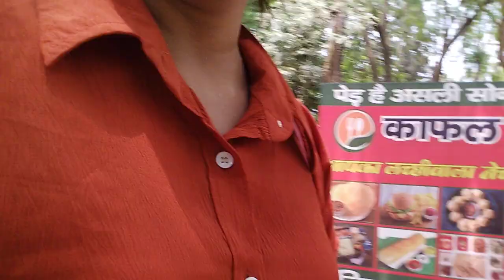mja aya ki nhi batao nice mr.&mrs.bisht vlog n subscribe my frends 🆕👍